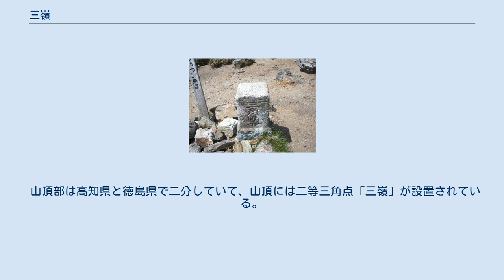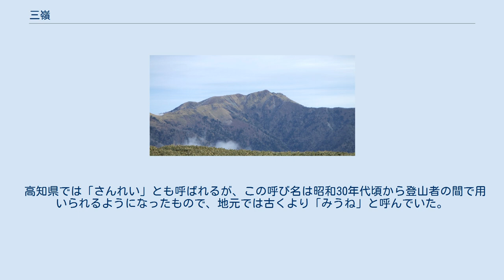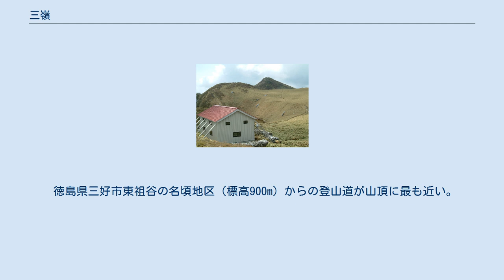三嶺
三嶺（みうね/さんれい）は、高知県と徳島県にまたがる山である。
標高1,894メートルで、高知県の最高峰である。
日本二百名山および四国百名山に選定されている。
 三嶺は四国山地の東の一角にあり、高知県を流れる物部川水系のひとつ、上韮生（かみにろう）川の源流である。
高知県側の山腹には、豊かな原生林と希少な草花の自生地が残されていたが、ニホンジカによる食害により希少植物が消滅し、標高の高い尾根筋では針葉樹の多くが被害を受けている。
 山頂部は高知県と徳島県で二分していて、山頂には二等三角点「三嶺」が設置されている。
剣山国定公園の西端にあり、1994年（平成6年）9月に三嶺から西熊山、天狗塚（1,812m）に至る山稜部一帯は「三嶺・天狗塚のミヤマクマザサ及びコメツツジ群落」として天然記念物に指定された。
 1975年（昭和50年）に高知市で「三嶺を守る会」が結成された。
この団体では結成した翌年の1976年（昭和51年）以来、毎年欠かすことなく清掃登山に取り組んでいる。
2007年（平成19年）8月には「三嶺の森を守るみんなの会」が結成され、ニホンジカの食害から植物を守るために保護ネットを設置する運動などを行っている。
 高知県では「さんれい」とも呼ばれるが、この呼び名は昭和30年代頃から登山者の間で用いられるようになったもので、地元では古くより「みうね」と呼んでいた。
また、『物部村史』によると、昔は「みうね」と呼んだと記述されていることから、正式な呼び名は「みうね」とされた。
 徳島県三好市東祖谷の名頃地区（標高900m）からの登山道が山頂に最も近い。
無雪期は難易度が高くはないが、厳冬期には1mほどの積雪がある。
高知県側は高知県香美市物部町の光石登山口からのルートが一般的であるが、沢を渡る箇所が多く片道約4時間を要する。
また、三嶺周辺には三嶺ヒュッテ、オカメ小屋、白髪小屋、八丁小屋といった山小屋や避難小屋が多くあり、これらを利用して剣山を初めとする周辺の峰へ縦走する登山者もある。